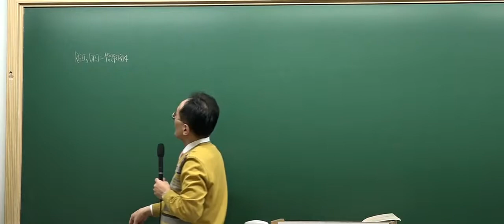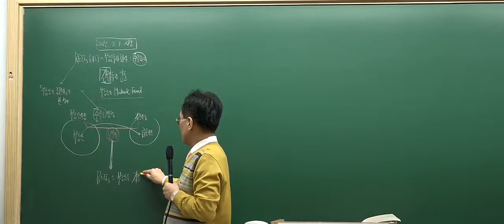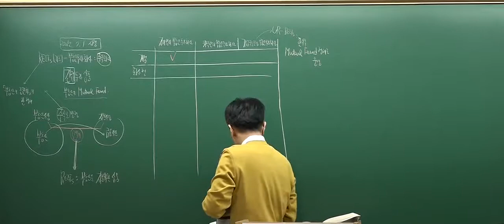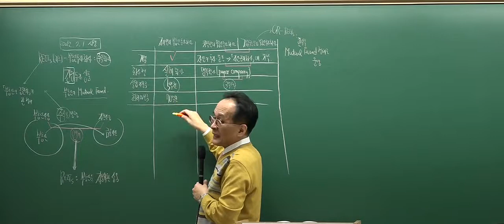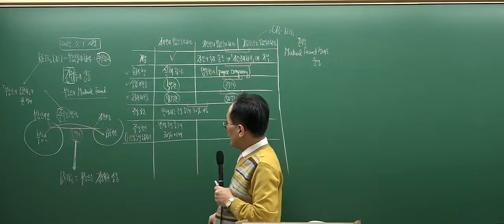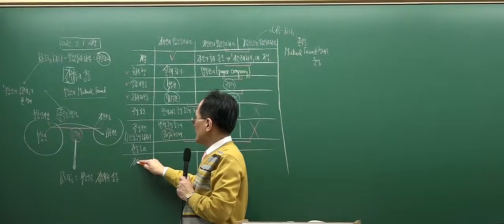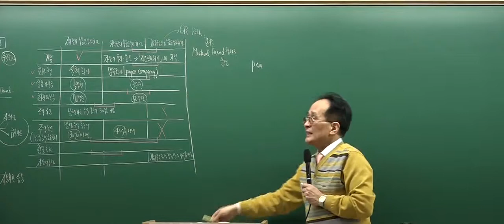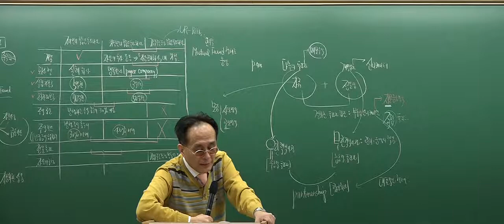[2017심화_6회1강] 공인중개사 강의_부동산학개론(한동균)_ 부동산투자신탁(REITs) (P.402)